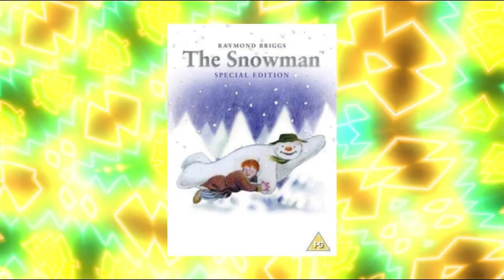Walking in the Air, but it's done with the Rugrats PS1 Soundfont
Walking in the Air but it was done with the Rugrats PS1 Soundfont.

Nobody has made this yet, but I've done it in FL Studio.